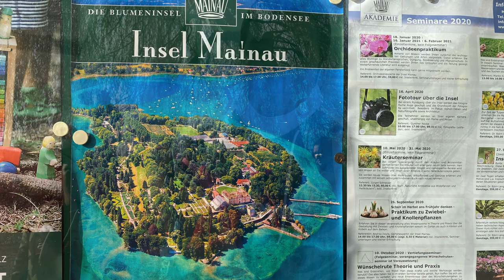Trip to Konstanz Part 2 | Insel Mainau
Insel Mainau also known as Blumeninsel (flower island) is one of the beautiful tourist spot in Konstanz. This island has many different varieties of flowers (more than 200), trees and butterflies. The Island is really huge it took us more than 2 hours to walk around the island. The work of God never fails to amaze us. 😇 Watch it in HD for good video quality.